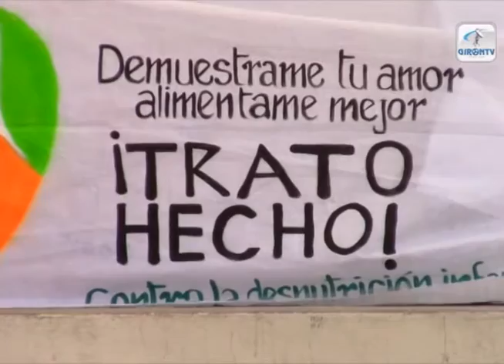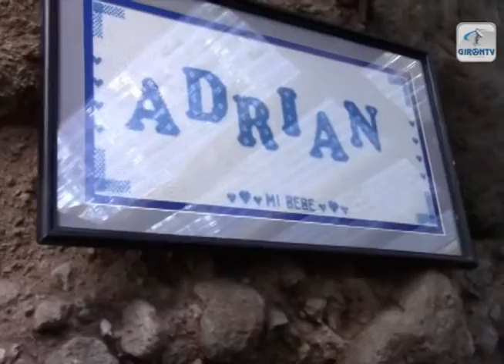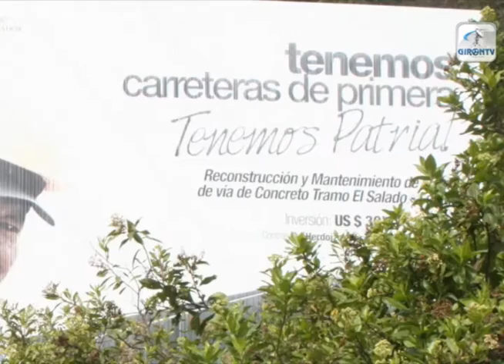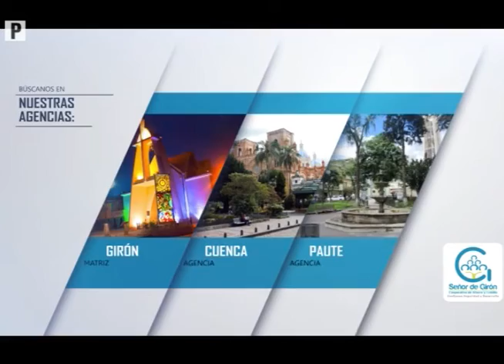NOTIGIRÓN, emisión 15 de agosto de 2016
Los titulares:

Por arreglos desviarán tránsito en vía Cuenca Girón durante 15 días.
En feriado del 10 de agosto, El Chorro fue visitado por alto número de turistas.
CIBV y CNH desarrollaron actividad para combatir desnutrición infantil.
Fieles a la virgen del Cisne cumplen sus promesas a pie o bicicleta.
30 personas de Girón recibieron sus títulos de legalización de tierras.
Instalaciones municipales del Parador El Chorro, cuatro meses sin administrador.
Se incrementan incendios forestales en la zona.
Pasada del niño en agosto sorprende a gironenses.